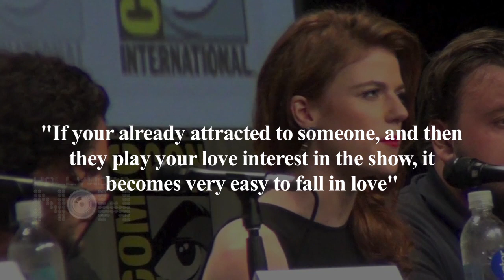GOT Lovers Kit Harington and Rose Leslie ENGAGED | TO MARRY SOON! | BREAKING NEWS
Game Of Thrones actor, Jon Snow i.e., Kit Harrington popped the question to his Scottish girlfriend of five years Rose Leslie aka Ygritte. The couple is engaged and might marry soon. Check out Video for the inside story

Report by Mayuri Vitekar
Edited by Advait Pansare
Video Courtesy  Splash News